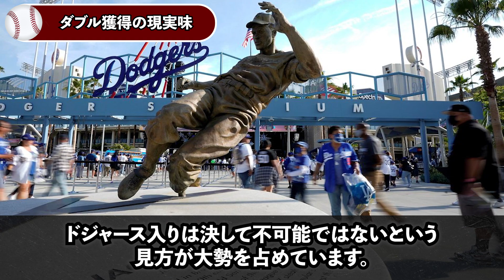大谷異例の契約金後払いの真相「今は優勝に必要なあの人を…このお金で絶対獲得してくれ」大谷が渇望するドジャース優勝請負人の存在が明らかに【海外の反応MLB野球】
大谷100億資産の仰天管理方法「野球に集中する為に資産管理は…信頼できるあの人に一任です」大谷選手が巨万の富を預ける人物に全米も大注目【海外の反応MLB野球】

大谷が守銭奴の噂に大激怒「アシックスからNB移籍は…契約金だけが理由ではない」新たなパートナーにニューバランスを選んだ本当の理由を告白【海外の反応MLB野球】

大谷選手の裏事情を専属通訳の一平さんが大暴露「普段は映画を見たりするけど最近は…とあるマル秘映像を夢中でリピートしてます」【海外の反応MLB野球】

大谷が驚愕の貯金額を激白「野球に集中していたら…気づいたらもの凄い金額貯まってました」【海外の反応/MLB/野球】

大谷が唯一苦手な難攻不落の球場「来年は打者に専念するけど…あの球場で本塁打は不可能だ」大谷の弱気な発言に全米から心配の声が続出【海外の反応MLB野球】

▼チャプター
0:00 挨拶
0:41 型破りな後払い契約!
3:00 ダブル獲得の現実味
5:11 二人がもたらす経済効果に仰天!
8:11 ヒリヒリする9月以降を制するのはドジャース!